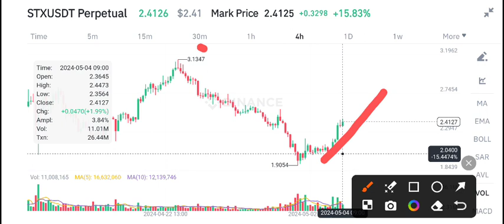STX Coin News Today! STX Stacks Price Prediction update